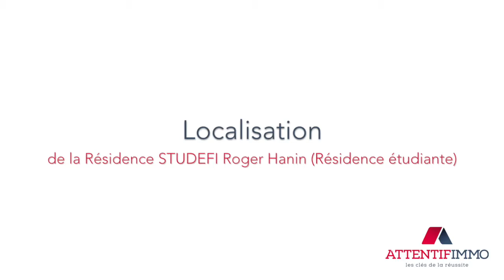Résidence Studefi Roger Hanin Résidence étudiante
Présentation de la résidence services Studefi Roger Hanin Résidence étudiante.